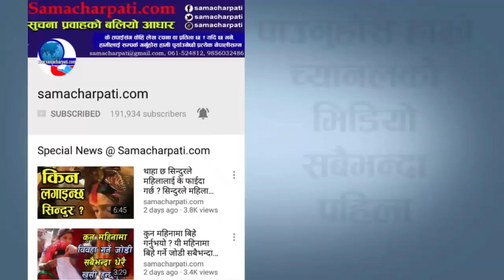Childreen Nepal चिल्ड्रेन नेपालको सम्मान बिद्यार्थी, अभिभावक र कर्मचारीलाई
यदि तपाईसंग पनि केहि प्रतिभा छ वा तपाईको घर छिमेकमा कोहि प्रतिभाशाली व्यक्ति छ भने क्रिपया हामीलाई सम्पर्क गर्नुहोला । हरेक प्रतिभालाई हामी दिने छौँ प्रतिभा प्रस्फुटन गर्ने अवसर । हामीलाई सम्पर्क गर्नुहोला 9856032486 मा ।